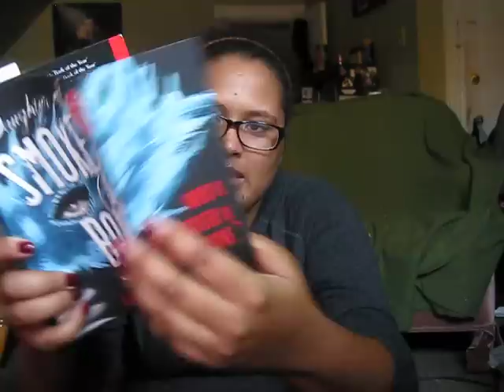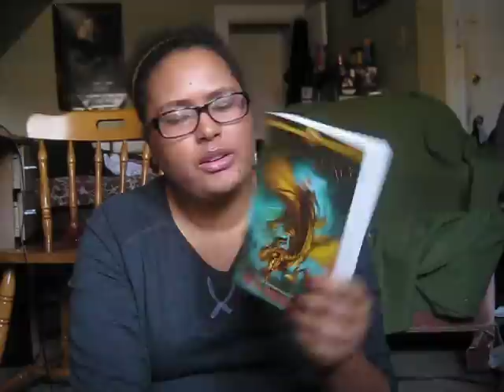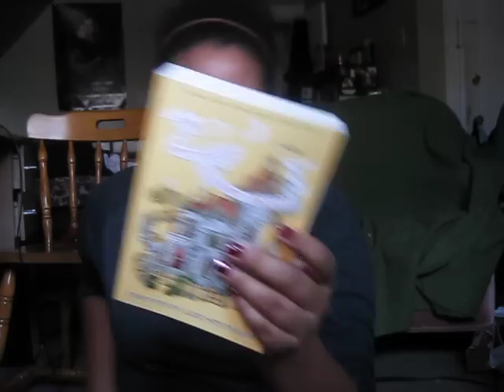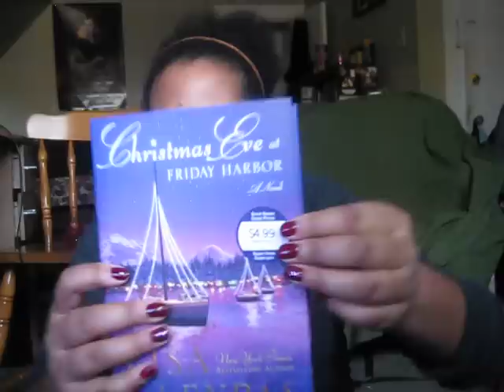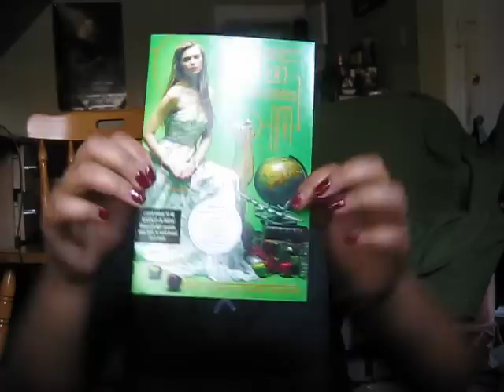Stacking the Shelves (6)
Stacking the Shelves is hotsted by Tynga at Tynga's reviews.